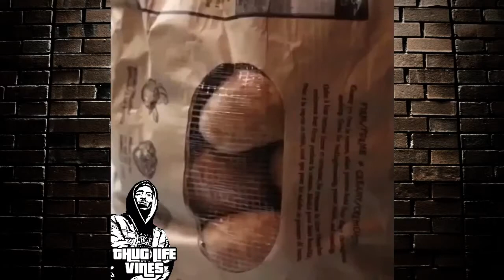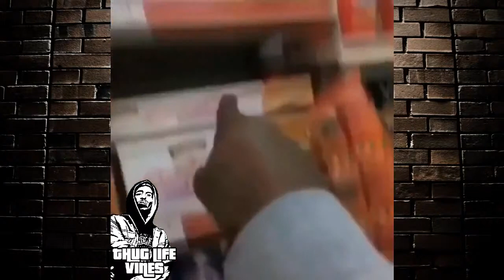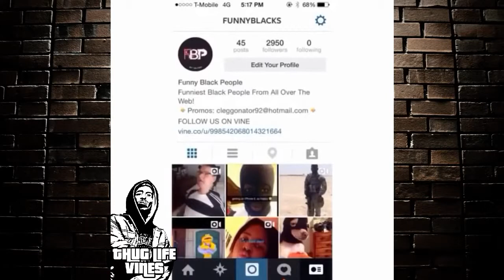[FUNNY][2015] Hood Vines Vine Compilation - NIGGAS Vines 2015 [HD]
[BEST]2016 Hood Vines Vine Compilation - NIGGAS Vines 2015 [HD]
Hood Vines Vine Compilation - NIGGAS Vines 2015 [HD]

Get a youtube partnership HERE! buy instagram followers- conseguir followers en facebook comprar fans instagram - comprar seguidores de vine
ULTIMATE Black People Vine Compilation 2015 - NIGGAS Vines 2015 [HD], ULTIMATE Black People Vine Compilation, Black People Vine Compilation 2015, NIGGAS Vine...